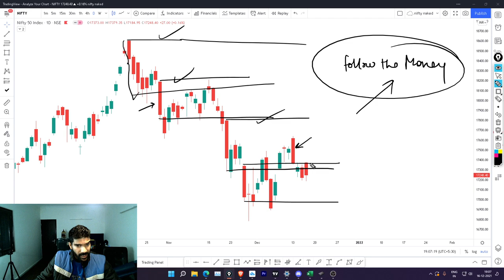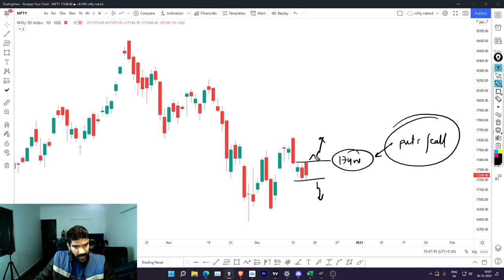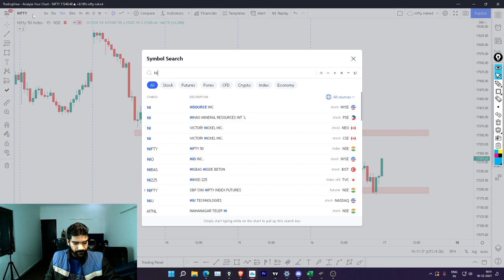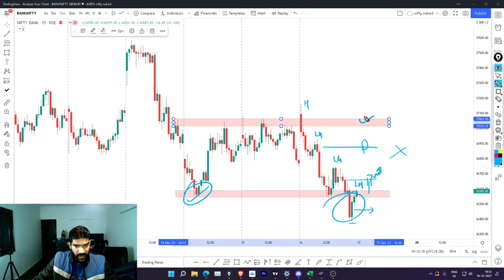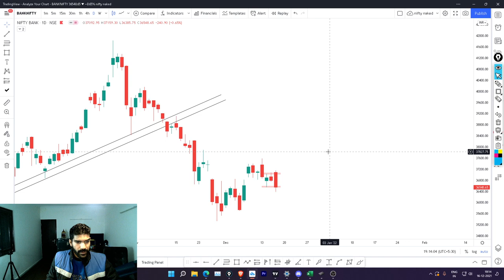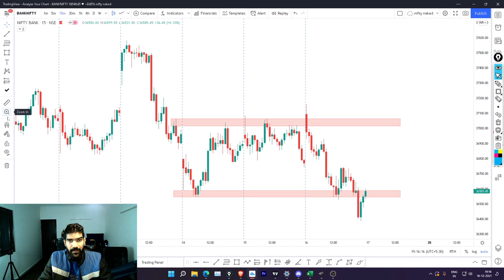Market Analysis for 17th dec | nifty analysis | banknifty analysis | nifty prediction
In This Video We Will Discuss about market analysis for tomorrow
Nifty analysis for tomorrow, banknifty analysis for tomorrow. analysis by wise stock research, nifty prediction for 17th dec

Open your FREE demat account now -

Chapters
0:00 Intro
0:18​  Nifty Analysis
12:12​ Banknifty Analysis
20:36 outro

Welcome Traders to my YouTube Channel, I will provide an easy and understandable market analysis for tomorrow.

bank nifty today, nifty prediction today, Banknifty analysis